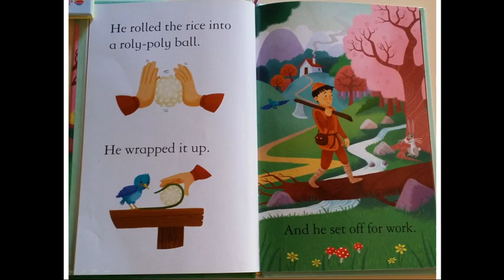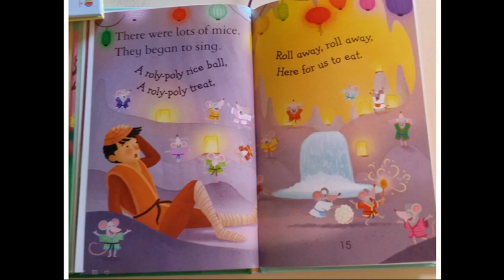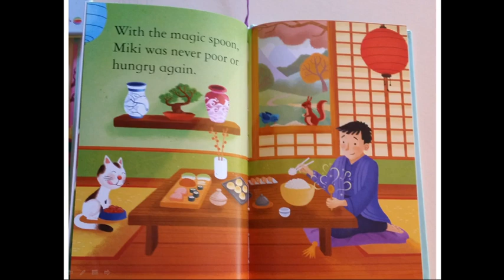The Roly-Poly Rice Ball | Kids Stories | Stories for Children | Bed Time Stories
At Learning Tree, kids can learn while they are enjoying popular nursery rhymes and a lot of interesting stories.
We have been focusing on family-friendly videos on entertaining and learning for kids. We have a collection of nursery rhymes with lyrics like Humpty Dumpty, Hush Little Baby, Incy Wincy Spider, Are You Sleeiping, Hickory Dickory Dock, The Wheels On The Bus, etc. We also have a variety of relaxing music and read aloud stories.

The Roly-Poly Rice Ball

This story is about a poor woodcutter named Miki, a roly – poly rice ball and some magic mice.

Miki had no money. He had hardly any food. All he had was one bowl of rice. “I’ll save this for lunch.”

He rolled the rice into a roly – poly ball. He wrapped it up. And he set off for work.

Miki chopped wood all morning. By lunchtime he was very, very hungry.

So he took out the rice ball. “Oh no!” It rolled out of his hands and into a hole.

Miki reached after it … He tumbled in too. He landed in a cave lit by tiny lanterns.

There were lots of mice. They began to sing. (A roly – poly rice ball, A roly – poly treat, Roll away, roll away, Here for us to eat.)

Miki smiled. The mice had made his rice into tiny cakes. “Come and join our feast,” they squeaked.

So Miki did. He ate and sang and danced … (A roly – poly rice ball, A roly – poly treat …) At last, it was time to go home.

The mice thanked Miki for his rice. “Now we have a gift for you, ” they squeaked. It was a little golden spoon.

Miki waved the spoon. Gold coins rained down. He waved it again. A bowl of rice appeared. “It must be magic!”

With the magic spoon, Miki was never poor or hungry again.